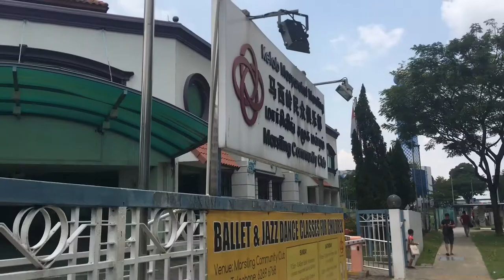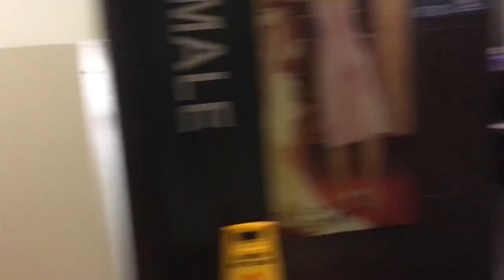BADMINTON | NOT YOUR TYPICAL GAME | 2019 | EPISODE ELEVEN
31 March 2019,
Today we venture to Queensway CC to play badminton with my squad. I have to nominate this CC to be the worst CC I've been so far, no vending machines, no water coolers, we're basically dehydrated after the badminton. After that we rode our bikes to a nearby McDonalds and ate there.

Now if you ever wonder why there's a black box on Ethan, it took me 4 hours to censor him half-naked manually. It was enough to be torturous for an editor.

Music labels are inside the video.
Outro music: The Pixies - Where Is My Mind (Retrowave Synthwave cover by The Motion)

you're welcome!! ;)